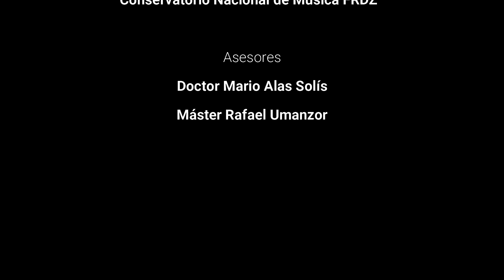BAHANA, Conservatorio Nacional de Música Francisco Ramón Díaz Zelaya.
Tesis de Jorge Montoya
Clausura Taller de Técnica Vocal